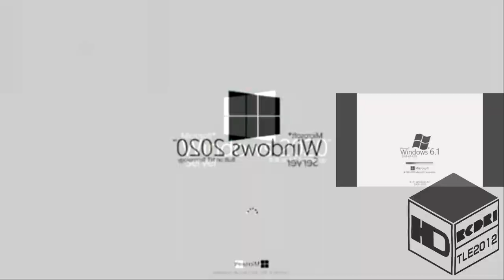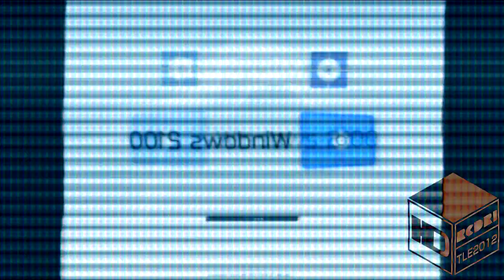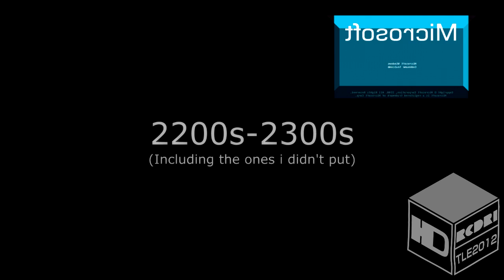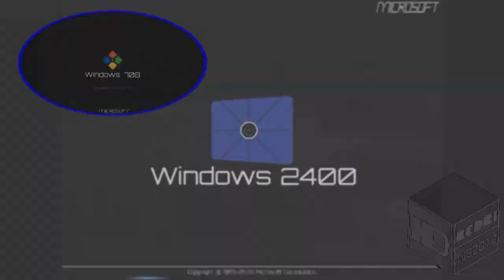CSWNRWNRV has a Long Sparta Remix [NO BGM] (FINISHED YESTERDAY, FIXED)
Requested By:

Request Box: on discord or guilded

I Own Literally Nothing

Discord Tag: RCLE634#0561 (DISABLED, NEW ONE IS GIVEN BY PEDRO)
New Discord Tag: Ryan Gabriel#0658 (STILL AVAILABLE, NOT USING IT ANYMORE)
4th account: justaidiothere

systems Using:
Windows 10 (laptop)
windows 11 (gaming pc)
samsung tablet A7 (50% laggy 50% fine)
iPad (already died in 2024 at the age of 5, so i have to wait for a new one)